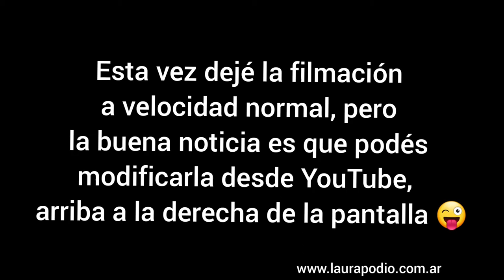#403- Paisaje en doodle sobre mancha de tinta al alcohol (velocidad normal) Normal speed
¡Hola 💛🧡❤💜💙💚!!!
Hoy voy a dibujar sobre una hojas de papel de papel fotográfico pintado con tintas al alcohol. Me encanta dejarme llevar por las manchas sin un plan previo.

Buscamos el fondo que más nos inspire y le ponemos vida con el dibujo. Para dibujar utilicé un estilógrafo de tinta permanente negra.

Te invito a que llenes tu vida de  formas y color!
Vamos a seguir cuidando nuestra saludemocional y mientras tanto yoteacompaño desde el arte